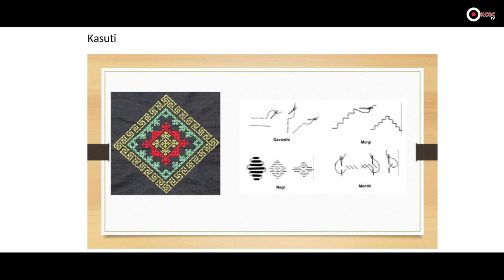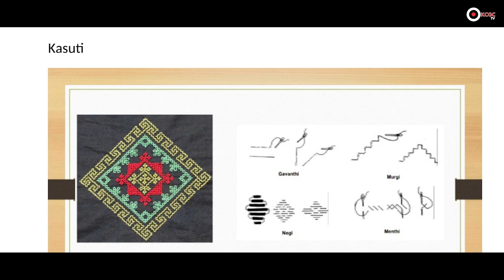Fashion Attitudes towards Traditional Garments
Resource Person: Prof. Samreen Singh, Assistant Professor, Khalsa College, Amritsar